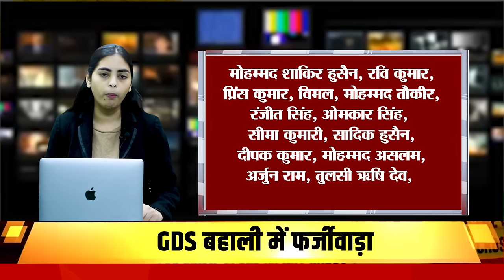Today Bihar Evening news of 20 oct Chhat puja,GDS recruitment,Cyber police,Ratan Tata, Giriraj singh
Today Bihar Evening news of 20th oct Chhat puja, GDS recruitment, Cyber police, Ratan Tata, Giriraj singh,kk Pathak

1. Inspection of 108 ghats will start from 24th October

Water Resources Department busy in preparations for Chhath

6 contractors suspended due to negligence

2. Air quality in Bihar is deteriorating

Situation in many districts including Patna is worrisome

Fog likely in next 2-3 days

3. Big fraud came to light in GDS recruitment

Post Superintendent caught taking bribe

Accused of illegal recruitment of GDS

4. Cyber police returned Rs 1.20 crore to victims

Fraudsters had given false promises of investment in share market, job etc.

Victims complained after realizing fraud

5. Ratan Tata's special covers ended

Special covers are printed maximum two times

Now the demand for special covers will not be fulfilled

6. Government in action after poisonous liquor scandal

Instructions to implement liquor ban law effectively

Preparation to connect people associated with liquor business with livelihood

7. KK Pathak took strict steps in encroachment case

Officials given responsibility of land management

Help sought from UP government, hope for improvement in land management

8. PACS incentive scheme is a medium of healthy competition

Committees will get inspiration to do better work

Emphasis given on the need to make PACS multipurpose

9. After IAS Sanjeev Hans, two other accused arrested

They were involved in investing the black money of IAS

ED applied to take Sanjeev Hans on remand

10. Bangladeshi citizen arrested from Gaya airport

Young man was living as a Buddhist monk in Bodh Gaya temple premises

Young man detained on the basis of suspicious documents

11. 8 accused arrested in poisonous liquor case

Main mastermind Mantu Singh and his wife arrested

3 surrendered in court

12. BJP declared candidates on two seats
Vishal Prashant from Tarari, Ashok Singh from Ramgarh got ticket

Nomination process will continue till 25 October

13. RCP Singh's supporters put up posters of Tiger Zinda Hai

JDU took a jibe at the poster

Said- Nitish Kumar made his place through his struggle

14. Giriraj Singh's special religious journey

LJP Ram Vilas distanced himself from this journey

Said social reform campaign is necessary for strengthening religion

15. NZ defeated India by 8 wickets and took a 1-0 lead

New Zealand achieved this victory after 36 years

Next test match will be on 24 October